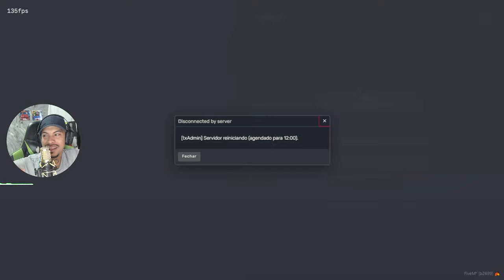CAI EM UMA PEGADINHA NO GTA RP! (BRAZUCA CITY RP) EP.256